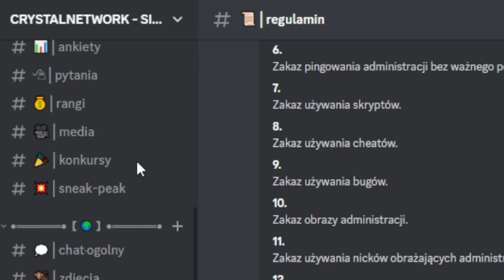BETATESTY LIFESTEAL na CRYSTALNETWORK.PL!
🔹DISCORD CRYSTALNETWORK!!

-=-=-=-=-=Q&A CrystalNetwork=-=-=-=-

2) Jakie jest IP? crystalnetwork.pl

3) Jakie tryby? BoxPVP i Lifesteal

4) Dlaczego mam tam zagrać? Serwer tworzymy od długiego czasu, staramy się aby był jak najlepszy. Jest dużo różnych fajnych innowacji.

5) Jak wejść na Bedrock?
 - Wchodzisz w zakładkę "serwery"
- Klikasz dodaj serwer
- Wpisujesz IP: geyserconnect.net
- Kiedy wejdziesz na serwer wybierz "direct connect"
- Wylacz ONLINE MODE
- Wpisz IP: "mc.crystalnetwork.pl"

6) Czy z bedrocka można wejść? Jasne, serwer jest dla Java i Bedrock

7) Czy serwer jest premium? Nie, serwer jest nonpremium, każdy może wejść.

8) Jaka wersja serwera? 1.18.2+

👇CHCESZ ABYM NAGRAŁ KOLEJNY FILM Z CRYSTALNETWORK?? STRZEL LAJKA!👇👇
30 LIKE = Następny film!

👇Kilka słów o komputerze:👇
Procesor: AMD Ryzen 5 2600
Płyta główna: Gigabyte B450 AORUS ELITE
Karta graficzna: MSI GTX 1650
RAM: 16GB
Dysk: Patriot P210 512GB (tylko xd)
Obudowa: SilentiumPC Signum SG1X Evo  ARGB
Chłodzenie: SilentiumPC Signum 4 MAX Evo ARGB

👇Informacje o mnie:👇
▪️Jestem Kuba
◾️Rekord osób na streamie - 24
 🔥Jest nas już: 1741 :D

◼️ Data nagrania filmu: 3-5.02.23